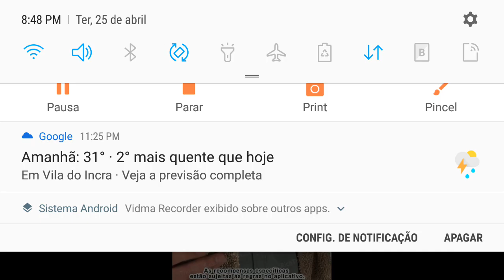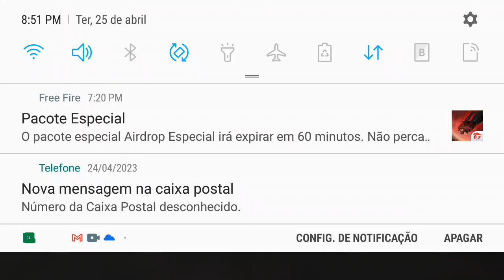Mix Grau com xj6 🤪freefire